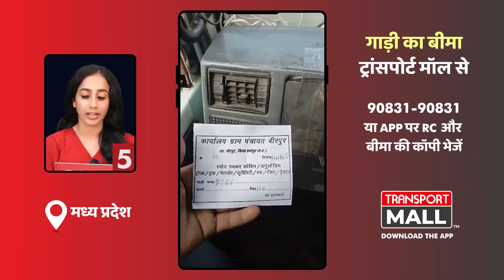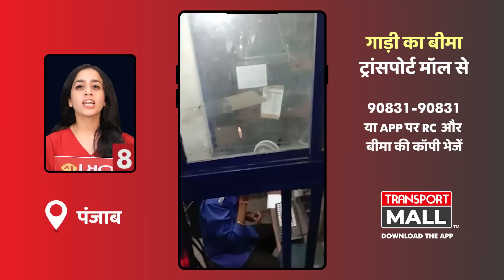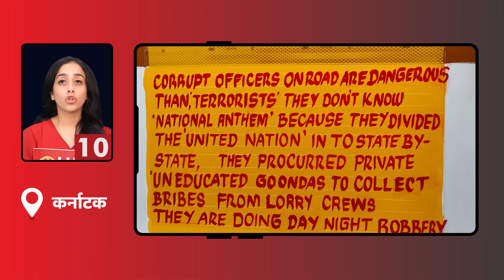खड़ी गाड़ियों के टायर किए पंक्चर लूट के खिलाफ ड्राइवर सड़क पर - TRANSPORT TV | V - 2628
1. पंप पर ड्राइवर की पिटाई , मचा हंगामा
2. लोकल लोगों ने गाड़ियों के टायर किए खराब
3. PRTC का ड्राइवर नशे में ,भड़की सवारियां
4. रखी गई मांगें  ,टोल पर किया गया जाम
5. नगर निगम की पर्चियों से ड्राइवर परेशान
6. ड्राइवर और खलासी की गोली मार हत्या
7. जम्मू कश्मीर यूनियन के द्वारा डाला बंद मांग
8. टोल पर ओवरलोड को लेकर बहस
9. गड्ढों से परेशान चालक भड़का टोल कर्मियों पर
10. गाड़ी चालकों को जागरूक करने का नया तरीका